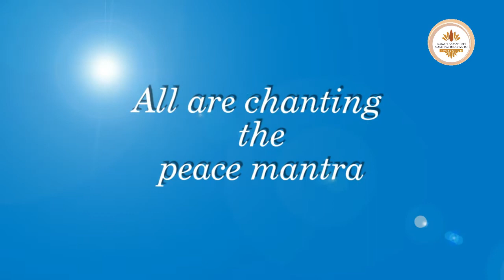Lokah Samastah Sukhino Bhavantu Chants by Jayshree Vijayakumar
UNIVERSAL PRAYER FOR PEACE
We unite universally to pray for our universe.
Elicit your participation in the form of any creative work in tune with the music composed in the audio.
00:58 Chant
01:24 Dance